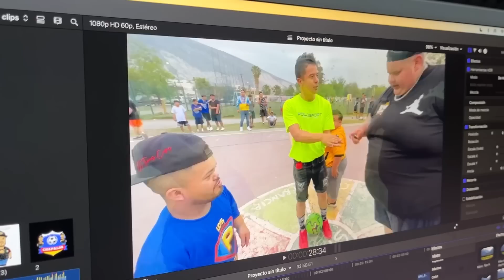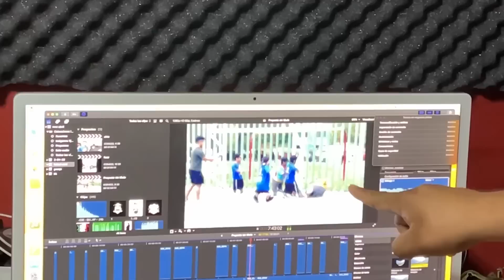¡¡SE DESCONCHINFLO EL CARRO!! - Luisito Delgado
Íbamos de camino a un compromiso importante, cuando esto pasó! NO TE PIERDAS ESTE VIDEO!!